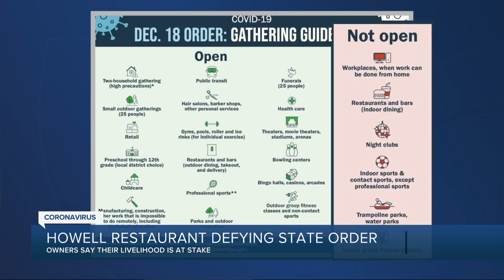Howell restaurant offers indoor dining defying state’s orders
A restaurant in Howell is defying the state’s order banning dine-in service and welcoming people for breakfast, lunch and dinner. “We’re not trying to ignore rules or say it’s not a real virus or anything like that.” says All Star Coney Island owner Jim Fillmore.